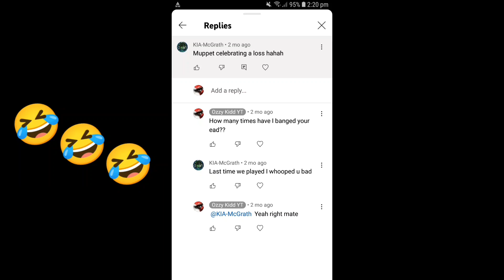LeeMcGrath Gets Battered 5x In A Row!!!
The outro was made by @rio_designs on instagram. DM him for any inquiries.

The thumbnail was made by @JayMMA4 on twitter. DM him for any inqueries. Also check out his youtube channel if you haven't already, he posts some great content!